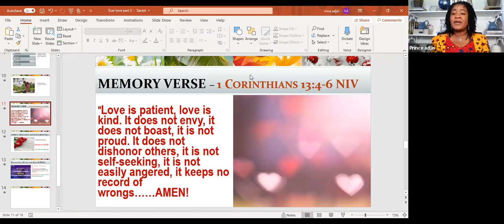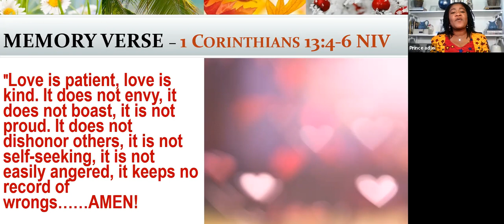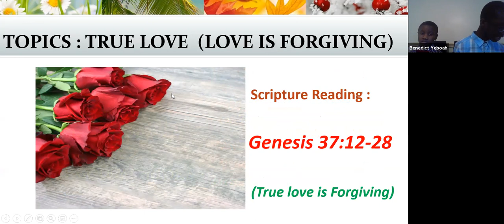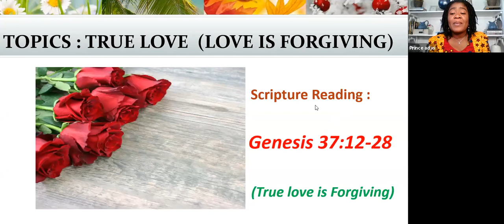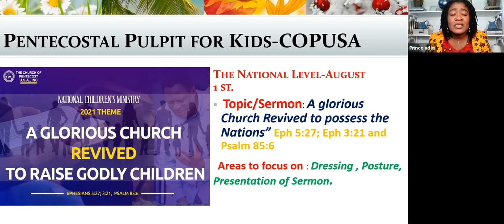Kids Time with Jesus - Episode 2/19/2022